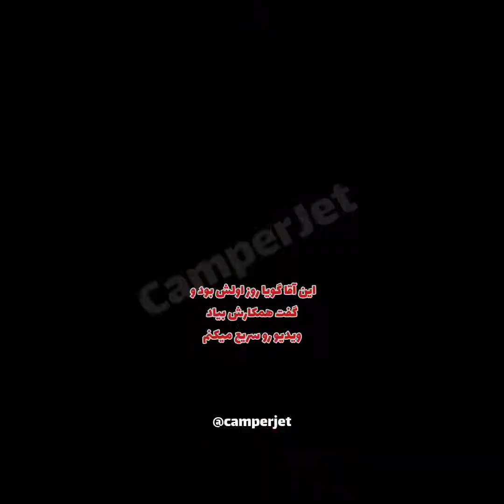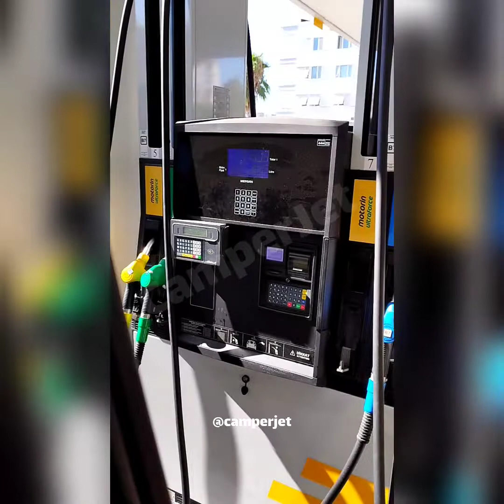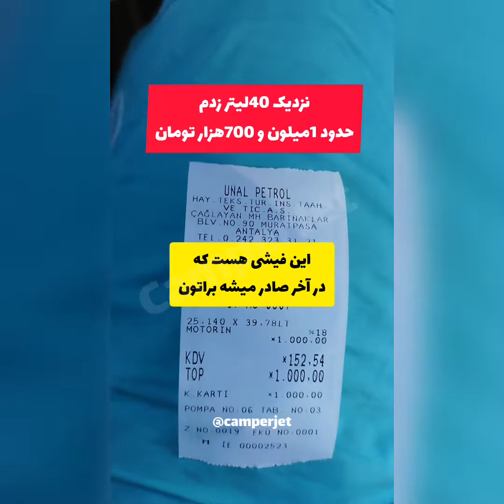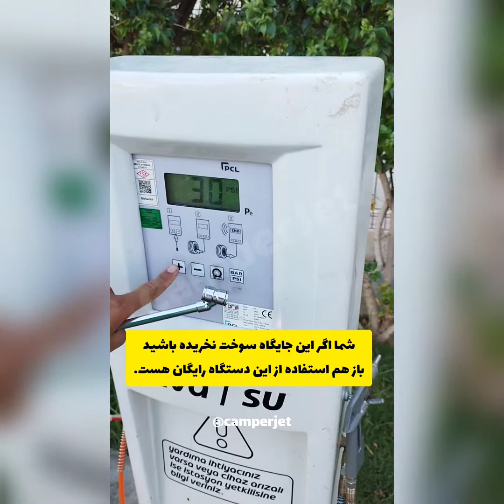ترکیه کجا سوخت بزنیم + توضیحات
توی ترکیه تنوع جایگاه های سوخت خیلی زیاد هست. ابن مورد باعث سر درگمی افراد میشه و نکته مهم اینه که توی ترکیه هر برند قیمت متفاوتی ارائه میده. حتما به این نکته توجه داشته باشید که کیفیت خوب سوخت اگر خواسته باشید فقط در جایگاه های برندهای معروف وجود داره.
برندهای مورد اطمینان
برند اُ‌پت (OPET), برند شِل (Shell), برند پترول اُفیسی (Petrol Ofisi), برند بی پی (BP) و توتال (Total) هست.
پس حتما توجه داشته باشید کیفیت بالای سوخت رو توی جایگاه های ارزان قیمت پیدا نمیکیند. و همچنین سعی کنید همیشه از یک برند برای تهیه سوخت استفاده کنید.

پیشنهاد سرآشپز برند اُ‌پت یا پترول اُفیسی هست. 😍😍😍